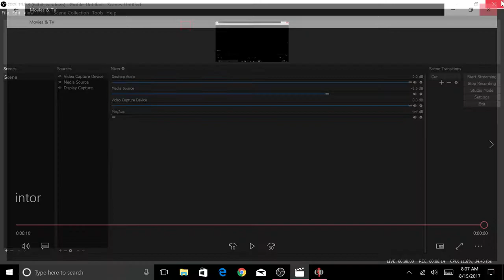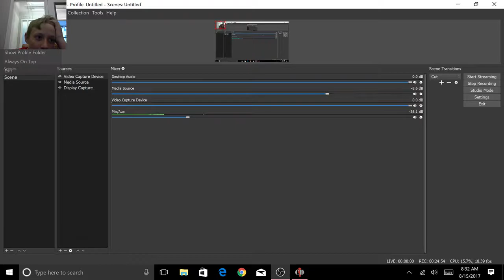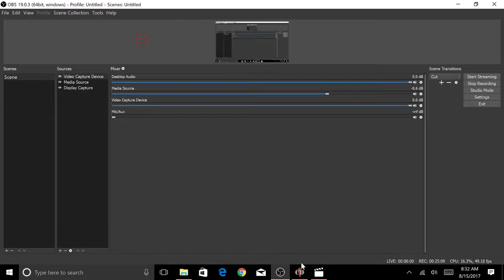The Crafting Dead I'm Quiet